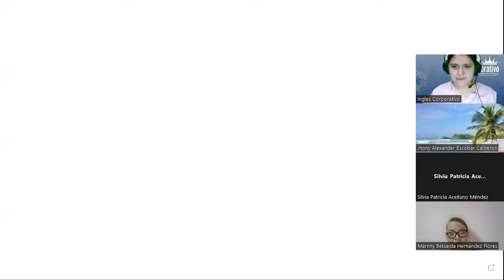SESION 20 - 22/02/2023 - 29750-8048-0012/2023 - RODRIGUEZ - How to use time clauses Part 1.